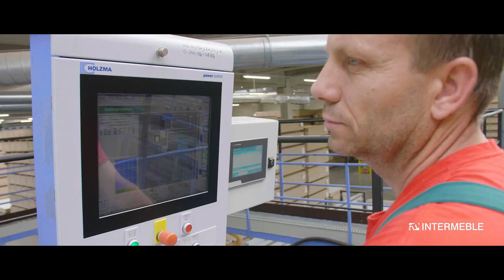Inside INTERMEBLE: A Full Tour of Poland's Leading Automated Furniture Plant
Embark on an exclusive journey through INTERMEBLE, Poland's premier automated furniture manufacturing plant. This comprehensive video tour provides an up-close and personal look at how cutting-edge technology is transforming the furniture industry, turning raw materials into stylish, durable, high-quality pieces.

This behind-the-scenes tour showcases our streamlined production methods at INTERMEBLE. Witness how we expertly manage large-scale manufacturing, maintaining superior quality throughout the process. Whether you're a furniture retailer, a procurement manager, or a business with extensive furniture needs, this video offers valuable insights into our dedication to quality and efficiency.

Experience the new era of furniture manufacturing with INTERMEBLE - where innovative technology and efficient production meet.